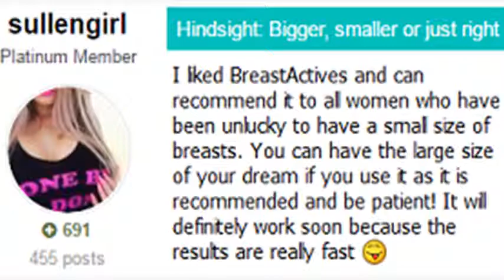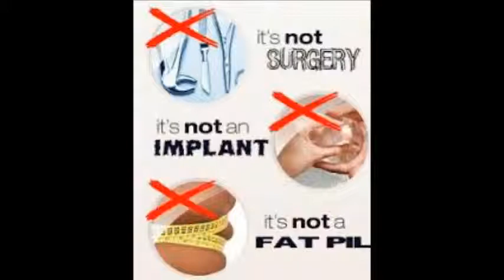Breast Actives 2019 Review - Breast Enlargement Pills & Cream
Enhance your breasts naturally with Breast Actives. More and more women are learning that Breast Actives is the program they need to help them get the attention they deserve. After you’ve responded to the breast enhancing effects of the Breast Actives program you’re sure to turn some heads when you walk into the room!.

Breast Actives is a three step natural enhancement system that uses only all-natural ingredients. Combined with our one-of-a-kind breast enhancement exercise program can help you develop the shapely curves you're after.Ingest one pill every day with a glass of water before or after your first meal.Place a small amount of creme on the fingertips and massage thoroughly on breasts each morning, or as recommended by your skin care professional.

The Breast Actives program works like no other breast-enhancing technique. It gives you all-natural, effective results - safely and inexpensively.You'll feel better knowing the breasts everyone on the street is admiring are really yours - not padding. Breast Actives offers women a fast-acting, effective treatment guaranteed to produce more enhanced breasts - without the risks of surgery such as scars or physical reaction to the artificial breast implants.